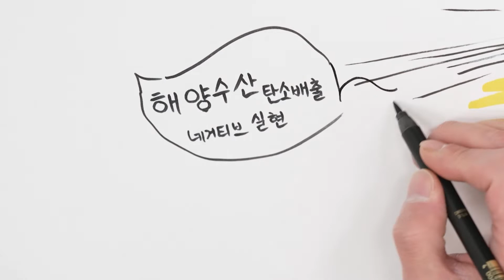2022 해양수산 '이렇게 달집니다' 라이브 드로잉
2022 해양수산 '이렇게 달집니다' 라이브 드로잉  공영석 / 해양수산부

자연스러운 편안함과 고루하지 않은 독창성을 추구 합니다
인생은 위대한 농담

어제보다 나은 내일 내일공방